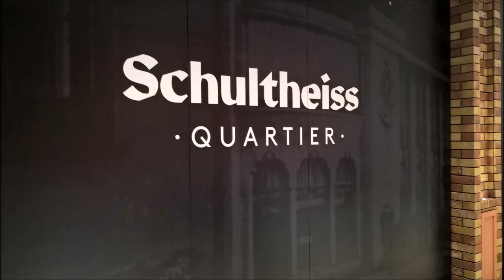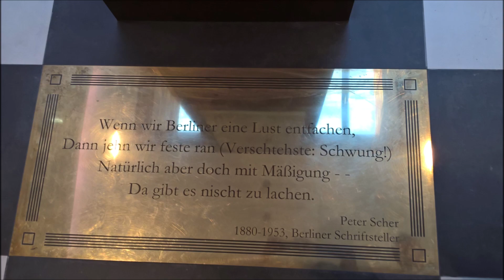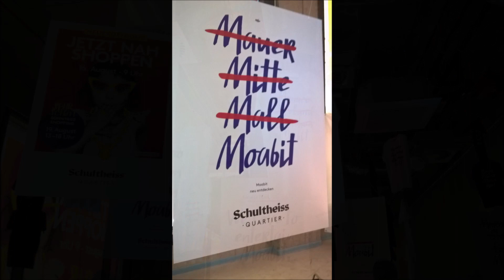Schultheiss Quartier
Auf dem Areal der ehemaligen Schultheiss-Brauerei in Berlin-Moabit ist von Herbst 2015 bis Sommer 2018 ein neues Quartier mit einem Mix aus Shopping, Gastronomie, Entertainment und Hotel entstanden. Dafür wurden die historischen, denkmalgeschützten Gebäudeteile der alten Brauerei auf dem Grundstück zwischen Turm-, Strom- und Perleberger Straße saniert und um Neubauten ergänzt... Quelle: Berlin.de